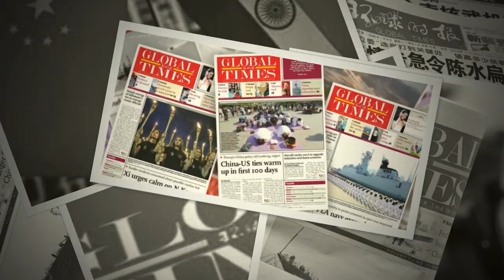चीनी राष्ट्रपति जिनपिंग को सच में कोरोना हुआ है? जानिए क्यों लग रही हैं अटकलें ?